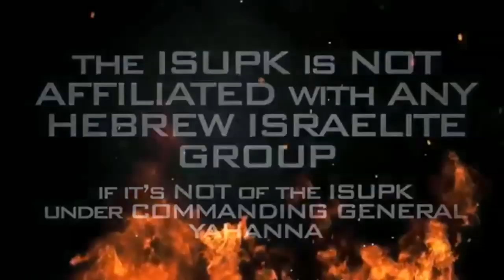STOP BEING AFRAID!!! AMERICA CANNOT BE STOPPED BY YOUR CHRISTIAN OR MUSLIM LEADERS